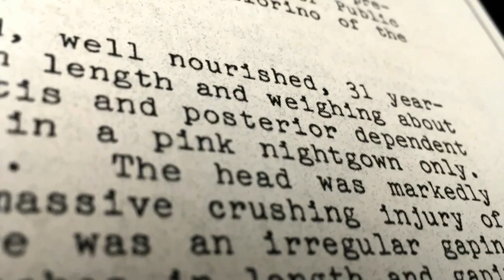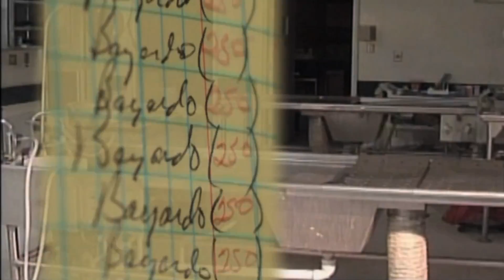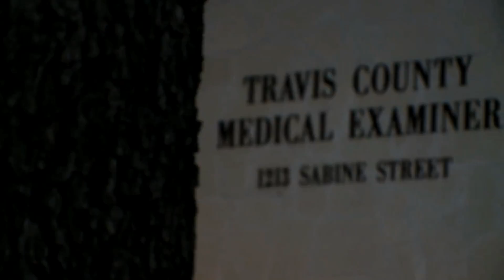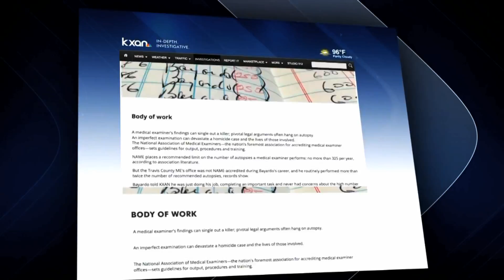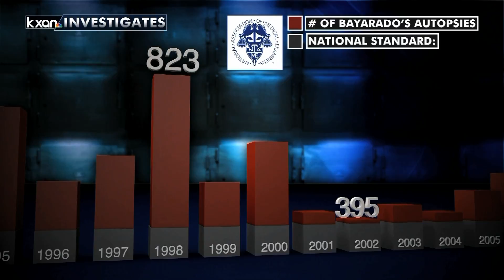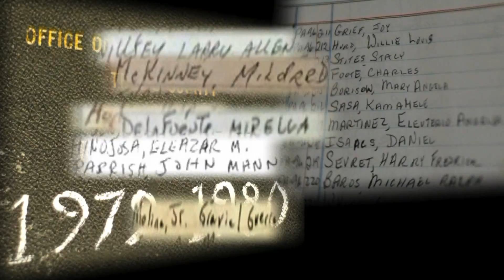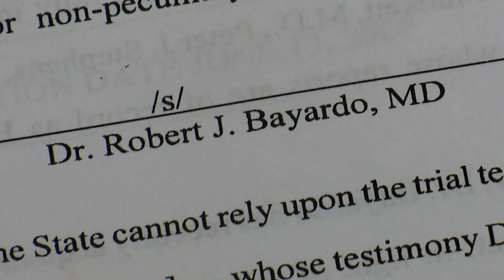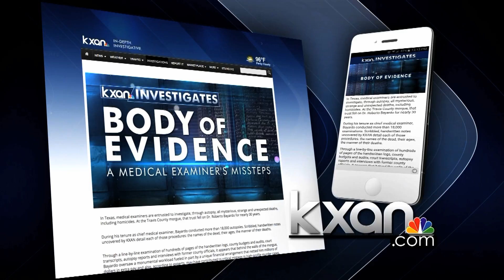Body of Evidence: A Medical Examiner's Missteps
KXAN series focuses on a former Travis County chief medical examiner who performed autopsies far beyond the recommended amount, likely motivated by millions of extra dollars in pay. His findings over 30 years have been called into question since his retirement, pointing to possible errors and wrongful justice.